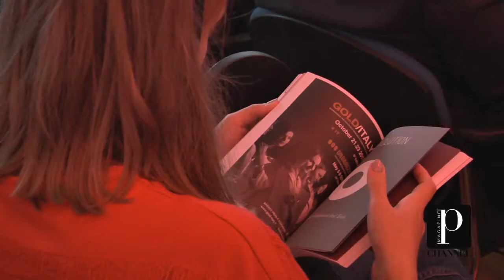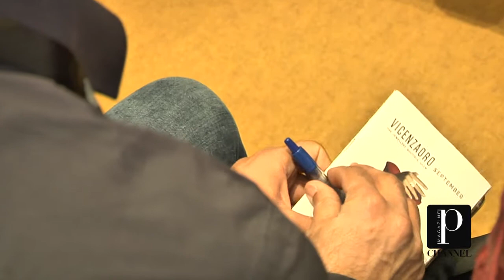Vicenzaoro September 2017 | Diario di viaggio: il terzo giorno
Il lunedì di Vicenzaoro September 2017 ha puntato i riflettori sui diamanti in particolar modo con la conferenza Sint-etico (trasparenza e tecnologia per il riconoscimento più agevole dei diamanti sintetici), ce ne parla Alberto Osimo di Geci. Il concetto di etica nei diamanti è stato poi ulteriormente rafforzato da uno dei rappresentati De Beers che ha posto l’accento proprio sulla esclusività dei diamanti naturali come elementi della natura, custodi di millenni e di trasformazioni, le cui caratteristiche non potranno mai essere riprodotte. Un approfondimento poi sulla trasformazione digitale che rappresenta ormai un cambiamento inevitabile dove la tecnologia diventa indispensabile nelle imprese.